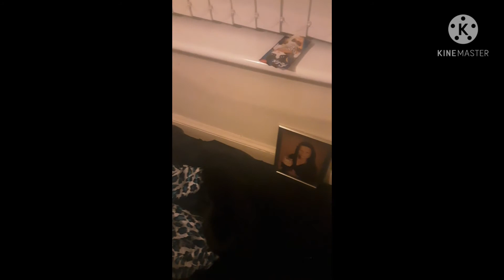cute cat footage 2!